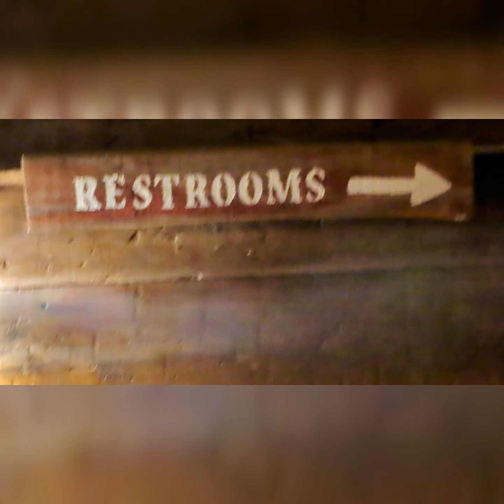Pam and Russell Swigart wedding Sept. 23 2023